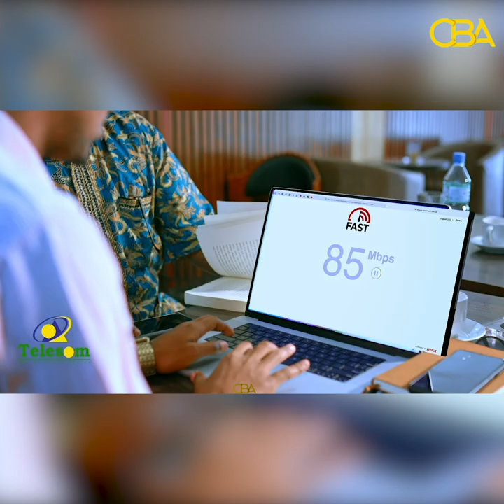Suldaan ibraahim yuusufayaa ka hadlay ujeedada Shirka Burco iyo halka ay marayso qabanqaabadiisu.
Suldaan ibraahim yuusuf oo kamida madaxdhaqameedka dalka ayaa ka hadlay ujeedada Shirka Burco iyo halka ay marayso qabanqaabadiisu.